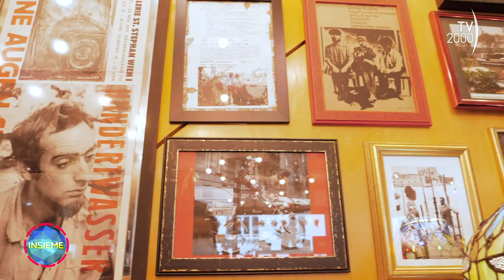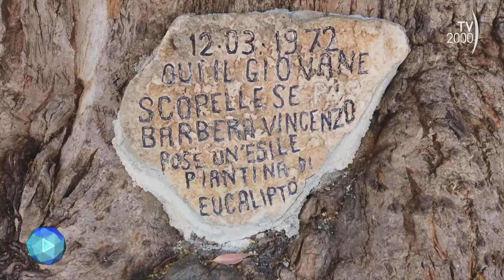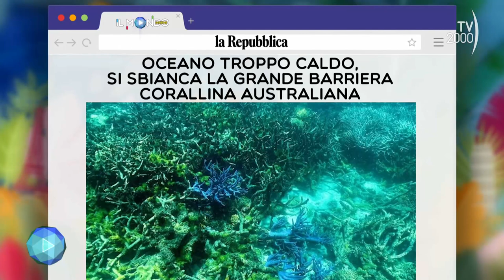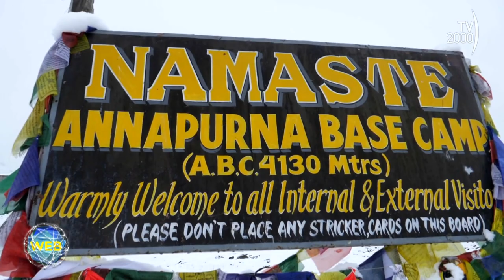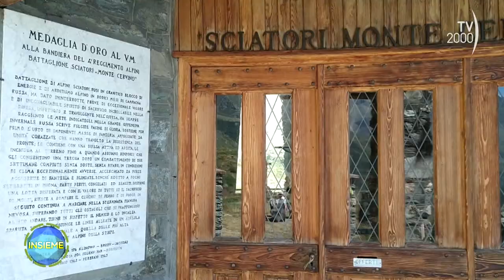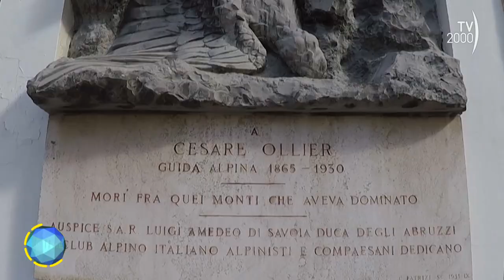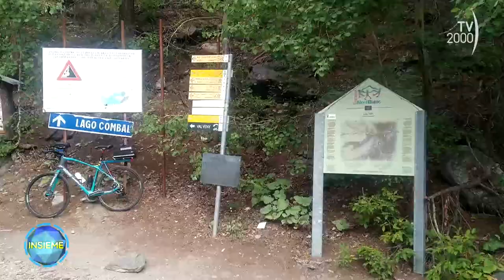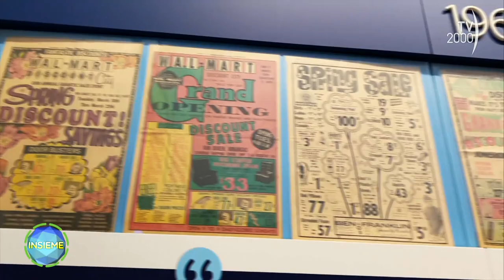Il Mondo Insieme (Tv2000), 27 marzo 2023 - Vienna, la tutela del mare e il trekking sull’Himalaya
L’arpa in versione rock, l’importanza di tutelare il mare e la grande barriera corallina australiana sono alcuni dei temi di questa puntata de “Il Mondo Insieme”. Tra i documentari: Vienna, la capitale mondiale della musica; Sicilia, le meraviglie della natura; Saona e Cayo Levantado, due isole da cartolina; Valle d’Aosta, in bici ai piedi dei giganti delle Alpi.

Micol Picchioni, in arte “Micol Arpa Rock”, è la prima arpista rock d’Europa. Ha aperto i concerti di artisti famosi come Enrique Iglesias, PFM ed Edoardo Bennato. In studio suonerà alcuni brani e ci racconterà la sua storia, iniziata con l’orchestra Cherubini del maestro Riccardo Muti.

In collegamento dal Kenya, Nicolò Govoni, cremonese di 29 anni, nominato al Nobel per la Pace nel 2020 per il suo impegno in favore dei diritti umani. “Still I Rise” è l’associazione che ha fondato e con la quale costruisce e gestisce scuole nei luoghi più difficili del pianeta.

In Australia, il più grande ecosistema corallino al mondo è in pericolo. In collegamento da Perth, ce ne parlerà il fotografo naturalista Giacomo d’Orlando, che dal 2018 documenta lo stato di salute delle barriere coralline del nostro pianeta.

Anche la situazione del nostro mare è drammatica, a causa dell’impoverimento dell’ambiente marino e delle reti fantasma, solo per citare alcune cause. Di questo e della nuova legge “Salvamare” parleremo con Rosalba Giugni, presidente di “Marevivo”.

Al web il videomaker Riccardo Ferri, con un percorso di trekking sull’Himalaya.
Leonardo Gerotto, sui social “The random walker”, inoltre, apre il diario dei viaggi sull’Arkansas.